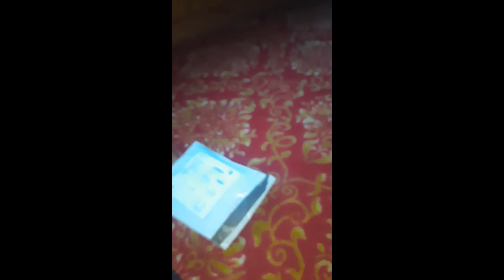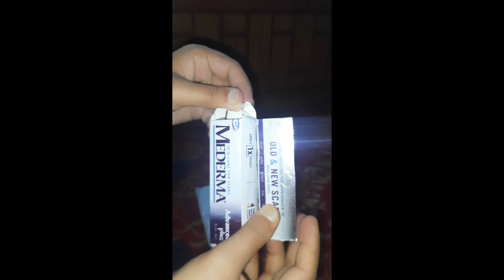shopcluesappbiggestloot mederma boycottshopclue reviewofaproduct Reviewof